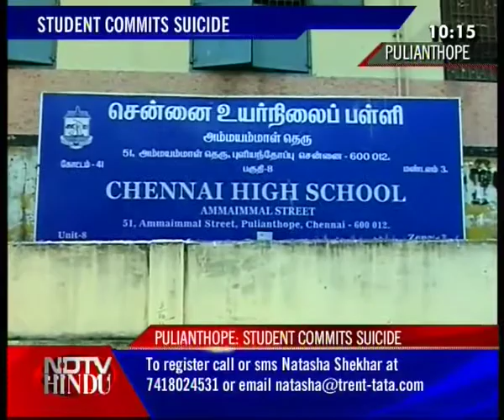THE LATE NIGHT NEWS-NDTV-HINDU-100211-2(3)